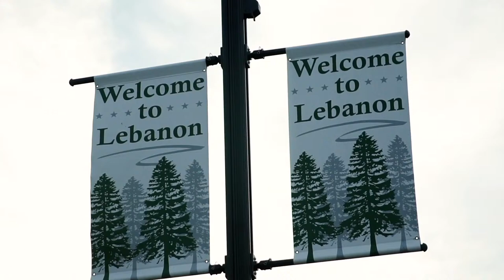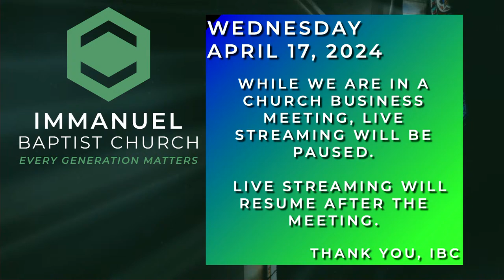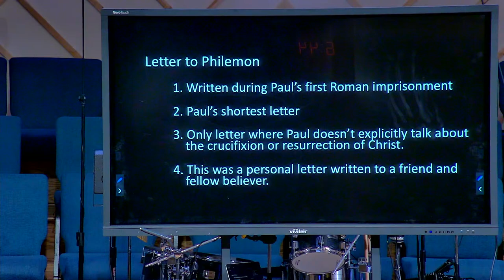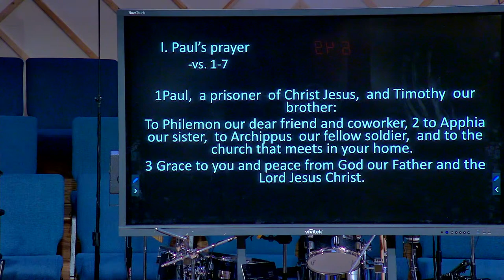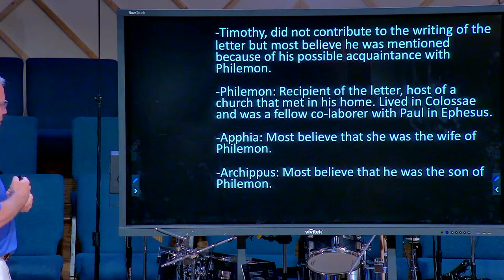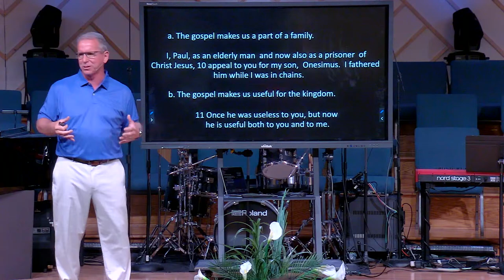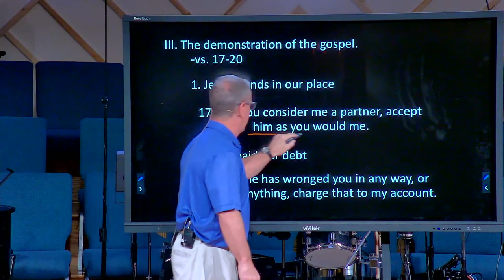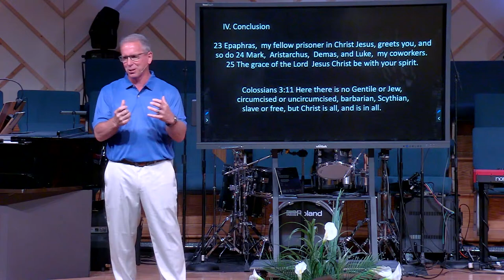Immanuel Baptist Church | Wednesday Night Bible Study | April 17, 2024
Immanuel Baptist Church Live Stream
Wednesday Night Bible Study | April 17, 2024
Pastor Jeff Pratt |
We're so excited that you have joined us in worship at Immanuel Baptist Church. We hope this platform serves as a way to connect our community to what is happening on campus in Lebanon, Tennessee. Introduce yourself in the comments and let us know where you're from! 👋